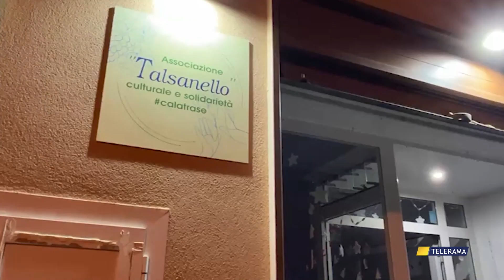TARANTO, ASSOCIAZIONE TALSANELLO INAUGURATA LA MOSTRA DEL MAESTRO COSIMO LANZO di DANIELA MANIGRASSO